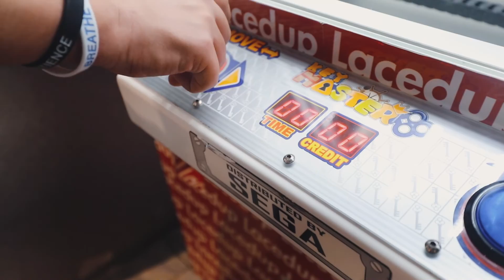reality check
All music used is for STRICTLY entertainment only.
If you made it to the buttom of the description ily :)